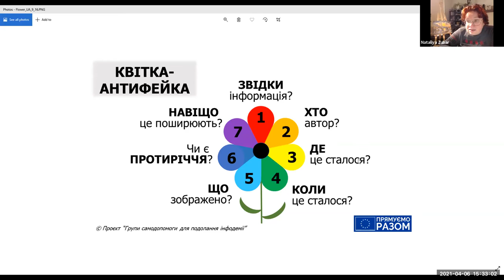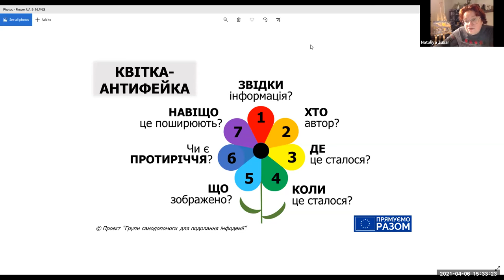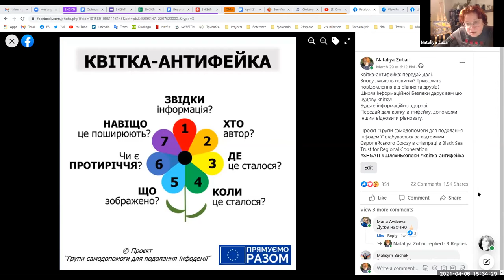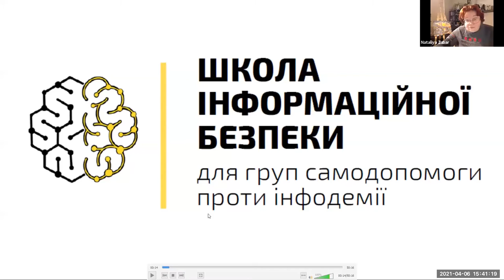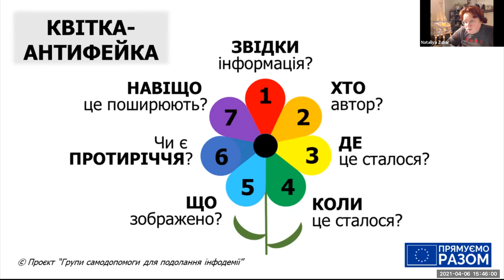Шляхи безпеки #2. Як працюють групи самодопомоги Школи інформаційної безпеки?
Групи інформаційної самодопомоги впроваджуються Інформаційним центром «Майдан Моніторинг» з жовтня 2020 року. Вони вже почали працювати у локальних спільнотах . Мета груп – допомогти в подоланні агресивних наслідків російської пропаганди і сприяння зниженню тривожності, агресивності та невпевненості. Організатори груп пройшли навчання в Школі інформаційної самодопомоги.

Тренерки Школи інформаційної допомоги Наталія Зубар і Оксана Яцюк розказують, як відбувається навчання у Школі, які відкриття чекають на учасників і учасниць і чим Школа відрізняється від інших онлайн курсів.

00:01:20  -  Про ідею проекту, як вона з’явилась і чому саме така. Як вплинув карантин на появу груп самодопомоги. Скайп-конференції Майдан Моніторинг, як група самодопомоги.
00:05:15 -  Вплив варення з гірких черешень на формування інформаційної гігієни..
00:09:00  -  Хто підтримує проект.  Інформація про донорів. Підтримка протидії російській інформаційній агресії.
00:10:48 – Право називати речі своїми іменами, війну – війною, негідників-негідниками, Росію – агресором.
00:11:35  - Географія Школи інформаційної безпеки, кількість жінок і чоловік.
00:12:57 – Половина людей, які подались на навчання у Школі, живуть у малих містах і селах.
00:14:01 – Як відбувалось навчання в Школі інформаційної безпеки для груп самодопомоги. Школа – повністю український продукт. Робота в малих групах – як частина навчання.
00:17:13  - Додаткова форма роботи – вівторниці, як неформальне спілкування і мережування.
00:18:57 – Новий відео компонент у програмі навчання Школи інформаційної безпеки
00:19:41  - Додаткова 5 сесія Школи.
00:20:21 – Навчальна група Школи, як група самодопомоги.
00:20:49 – Особливість Школи – багато говорили про мозок, як інформація впливає на людину
00:22.24 -  Про групи самодопомоги. Створено більше, ніж планувалось.  Короткий опис груп – професійні спільноти, школи, клубні спільноти, групи сусідські. Є групи людей поважного віку і є молодіжні.
00:25:50 – Форми діяльності груп самодопомоги.
00:26:40 – Квітка-антифейка, як спільний продукт груп самодопомоги
00:28:26 – Результати реклами Квітки-антифейки і поширення. Відгуки у ФБ про квітку.
00:31:01 –  Про Академію однієї хвилини, Наталія Зубар розповідає, як прийшла курс і організувала в рамках Школи додатковий курс з відео грамотності.
00:32:48 – Відео Наталії Зубар, підготовлене для занять в Школі інформаційної безпеки для груп самодопомоги
00:35:44 – Ролик випускників Школи про квітку-антифейку
00:38:55 – Чому у нас цікаво навчатись?
00:39:30 – Запитання і відповідь на нього з використання квітки-антифейки.
00:41:48 – Наша мета знайти свій шлях, не дублювати інших, а підсилювати. Підсумок Наталії Зубар. Робити новини самим і що може бути новиною. Нам треба шукати силу в собі і в наших близьких, аби зупиняти паніку.
00:44:38 – Втілення того, що почалось під час варіння варення. Продукт Школи – це результат взаємодії тренерок і групи, яка навчалась.
00:45:38 – Відео  про зміни у людей одного з слухачів курсу з відео грамотності.

“Self-help groups against the infodemic” project is supported by the European Union through the Black Sea Trust for Regional Cooperation.